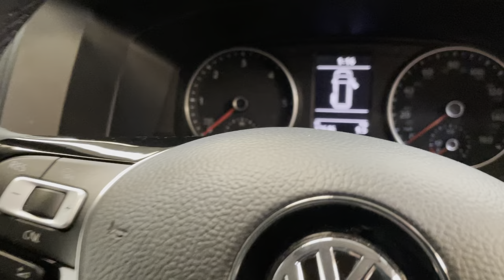2019 (19) Volkswagen Transporter T6 2.0 TDi 150ps Manual LWB Van Sportline Styling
Martin Atkinson Specialist Vans are delighted to offer for sale this stunning Transporter T6 LWB 150ps Highline van. Finished in Indium Grey this Kombi has many factory options and additional enhancements.

Rare to find in LWB, it’ has a full styling package and desirable options such as LED lights and Discover Media Nav.

It is a VAT qualifying vehicle, so the price is £29000 plus £5800 VAT, making £34800 in total. If purchasing through a VAT registered business you may be able to reclaim the VAT element of the sale price.

The specification includes:

150ps engine with 6 speed manual gearbox
LWB
3 seats in bespoke leather
Heated front seats
LED Lights
Discover media navigation
App Connect
Cruise control
Power folding mirrors
Cab carpet
Air conditioning
Multifunction steering wheel
Front and rear park sensors
20in alloy wheels with Michelin tyres
Coilover suspension
Daytime running lights in front bumper
Sportline styling kit
Gloss black pack
Side bars
Carbon front splitter
Carbon mirror caps
Carbon rear bumper protector
LED side repeaters
Badgeless grille
Red calipers
Smoked rear lights

All handbooks and 2 keys are present.

This vehicle is supplied with the balance of manufacturer's warranty and VW assistance until 2022. It has a full service history and has been recently serviced

Please call Andy on 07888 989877 to arrange a viewing or discuss this vehicle.